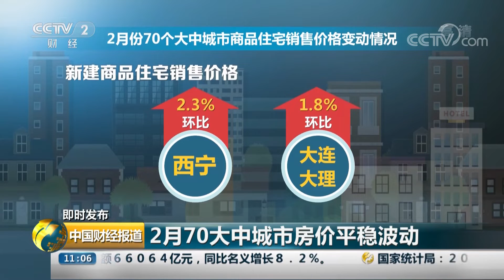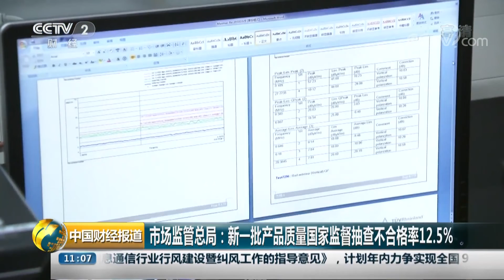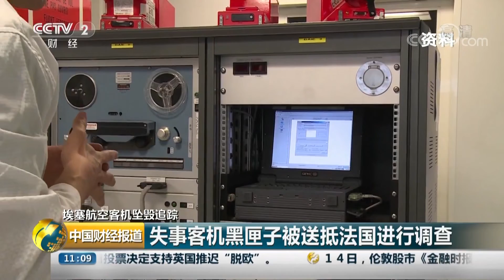《中国财经报道》 即时发布：2月70大中城市房价平稳波动 20190315 11:00 | CCTV财经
本期节目主要内容： 聚焦两会：十三届全国人大二次会议闭幕；即时发布：2月70大中城市房价平稳波动；市场监管总局：新一批产品质量国家监督抽查不合格率12.5%；埃塞航空客机坠毁追踪：失事客机黑匣子被送抵法国进行调查。